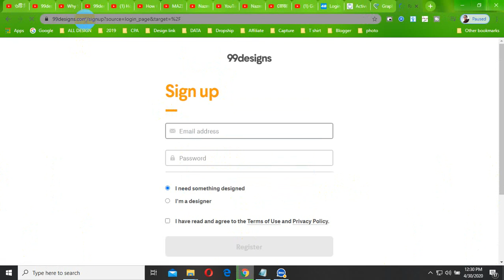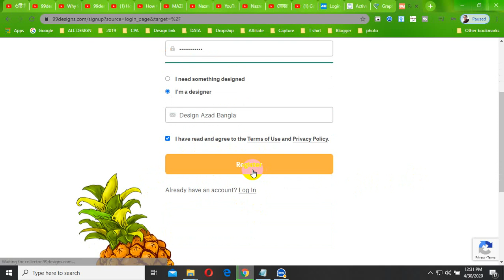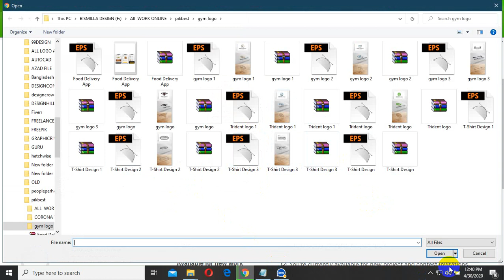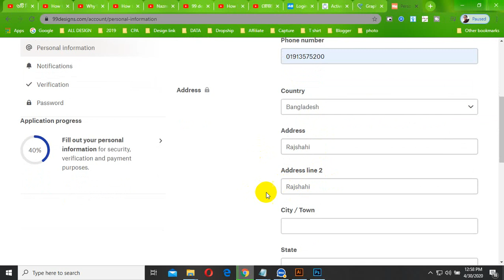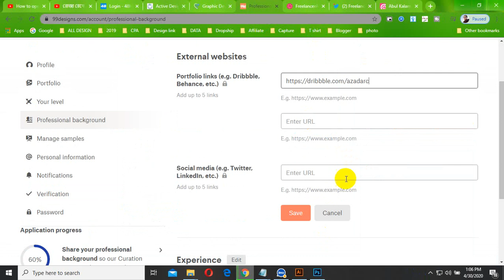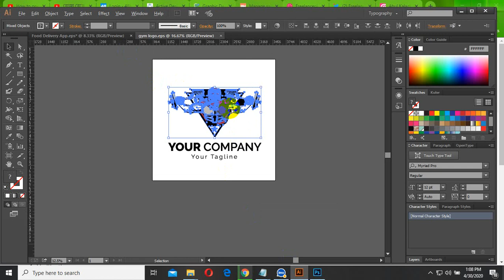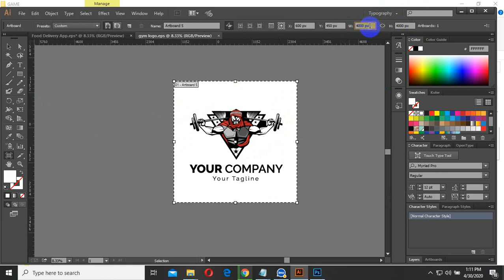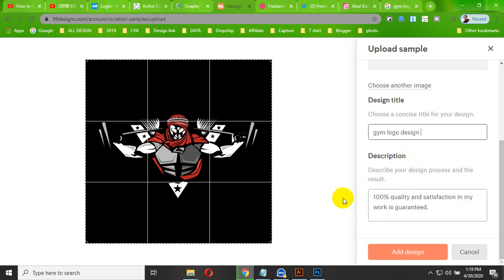How to open a 99designs account in 2020